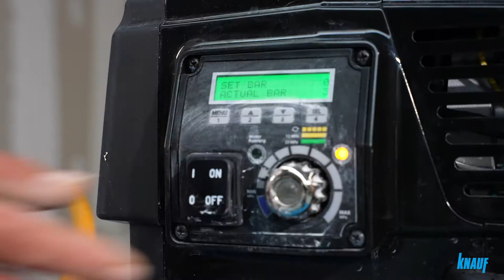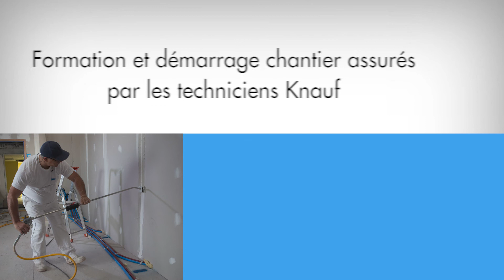Réaliser des joints et finitions en 8 étapes ► Kit Joints Airless par Knauf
Kit Joint Airless de Knauf
Composé d’un ensemble d’outils adaptés aux machines Airless, il permet la réalisation des joints de plaques de plâtre.
Découvrez son utilisation en vidéo avec toutes les étapes du joint à la finition !

Gagnez du temps sur le traitement des joints grâce à la mécanisation et ce kit à la prise en main facile.

●▬▬▬▬▬ SUIVEZ-NOUS ▬▬▬▬▬▬●

●▬▬▬▬▬ DESCRIPTION ▬▬▬▬▬▬●

Vous souhaitez réaliser des joints de plaques de plâtre ? Notre Kit Joint Airless Knauf sera totalement adapté à votre projet. Celui-ci est composé d’outils adaptés aux machines Airless enduit afin de réaliser le jointoiement de plaques de plâtre. Il s'utilise avec plusieurs enduits de la gamme Knauf Propaint et Knauf Proplak, et en particulier les enduit prêts à l’emploi Knauf Proplak Joint Allégé et Knauf Propaint Dust Control

Ce kit joint Airless Knauf présente de nombreux avantages. Par exemple, il s’adapte à une utilisation sur tous types de chantier (neuf ou en rénovation) et il est facile à utiliser.  De plus, il permet de réaliser de jolies finitions de joints qui ne nécessitent très peu d’entretien.

Pour comprendre comment utiliser notre kit joint Airless, Knauf vous présente à travers sa vidéo les différentes étapes à suivre pour réaliser des joints et finitions avec celui-ci : la dépose de l’enduit, la répartition, la finition etc.

Pour une finition parfaite de vos joints de plaques de plâtre, optez pour le kit joint Airless de Knauf, le spécialiste des solutions pour l’aménagement intérieur et l’isolation phonique et thermique.